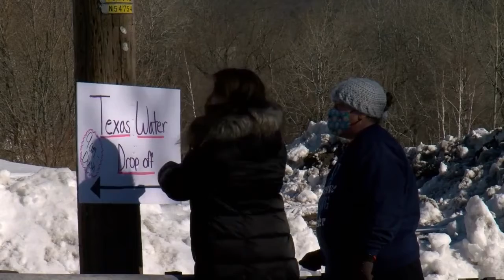Water for Texas